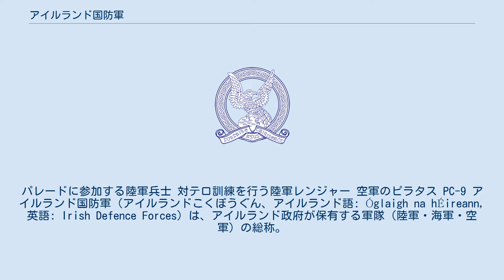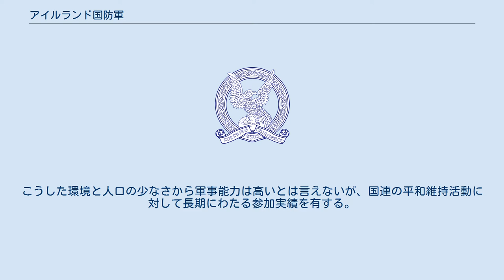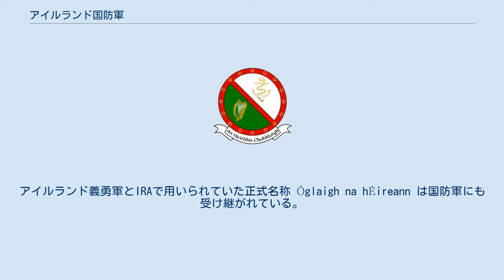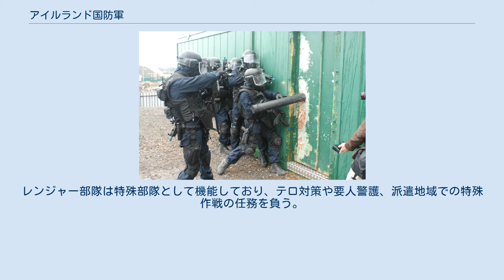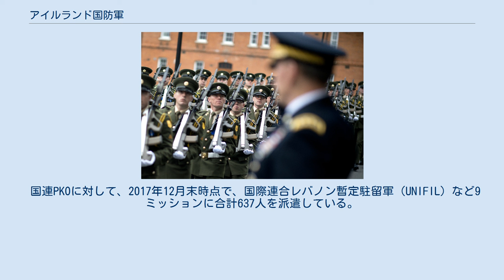アイルランド国防軍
パレードに参加する陸軍兵士 対テロ訓練を行う陸軍レンジャー 空軍のピラタス PC-9 アイルランド国防軍（アイルランドこくぼうぐん、アイルランド語: Óglaigh na hÉireann, 英語: Irish Defence Forces）は、アイルランド政府が保有する軍隊（陸軍・海軍・空軍）の総称。
アイルランド語による正式名称Óglaigh na hÉireann(オグリー・ナ・ヘレン)は「義勇軍」を意味する。
国防軍は次に挙げる組織で構成される。
 総司令官をアイルランド共和国大統領が務めるが、実際には国防軍は国防大臣を通してアイルランド共和国首相の指示に従っている。
 現在、国土防衛の観点から考えてアイルランド共和国の地理的状況は非常に恵まれている。
第一次世界大戦後にイギリスから独立したアイルランドは中立政策をとっており、第二次世界大戦に参戦せず、北大西洋条約機構（NATO）にも正式加盟しなかった。
一方で欧州連合（EU）の一員であり、NATOの平和のためのパートナーシップ（PFP）には参加し、隣接するイギリスをはじめ欧米各国と良好な関係を維持しており、外敵から侵略される可能性は極めて低い。
こうした環境と人口の少なさから軍事能力は高いとは言えないが、国連の平和維持活動に対して長期にわたる参加実績を有する。
国防軍の目的としては次の事項が挙げられている。
 国防軍の起源は1913年に発足したアイルランド人民族主義者による民兵であるアイルランド義勇軍に遡る。
この組織は1919年にアイルランド共和軍 (IRA)へと発展解消を遂げ、アイルランド独立戦争でイギリス軍と戦闘を繰り広げた。
 1922年のアイルランド自由国の建国直後に、IRAは同組織内の英愛条約賛成派を中心にアイルランド自由国の正規軍であるアイルランド国防軍（Irish National Army）に再編成され、アイルランド内戦終結後の1924年10月1日付で正式な国防軍へと引き継がれた。
アイルランド義勇軍とIRAで用いられていた正式名称 Óglaigh na hÉireann は国防軍にも受け継がれている。
第二次世界大戦後、この名称を北アイルランド紛争などで活動したIRA暫定派や真のIRAなどの複数のIRA分派が用いている。
国防軍はこれらの組織による、アイルランド正規軍のかつての正式名称の使用に強く反対している。
 このような経緯もあり、関係改善に進みつつあるイギリスとの軍事面での交流は少なく、レンジャー部隊の教育などはアメリカ陸軍が支援している。
 なおアイルランド国防軍においては、民族主義的観点から号令は英語ではなくアイルランド語（ゲール語）で行われている。
 志願兵制をとり、2015年時点で約9,500人（予備役を除く）の総兵力を有する。
うち陸軍は約7,570人，海軍は約1,000人、空軍は約930名である。
2018年度の国防費は約7億700万ユーロ。
レンジャー部隊は特殊部隊として機能しており、テロ対策や要人警護、派遣地域での特殊作戦の任務を負う。
 装備では装甲戦闘車両や防空システム、爆発物処理車などを有する。
 海軍には8隻の沿岸パトロール艇、40名前後の乗組員を擁する1,000トンから1,500トンの艦船が7隻、乗員85名の1,900トンの艦が1隻存在する（詳細についてはアイルランド海軍艦艇一覧を参照のこと）。
また、潜水分隊を保有する。
 空軍は偵察機、輸送ヘリ、大統領機および機関銃およびミサイルを備えたアクロバット用プロペラ機7機を有する。
 国連PKOに対して、2017年12月末時点で、国際連合レバノン暫定駐留軍（UNIFIL）など9ミッションに合計637人を派遣している。